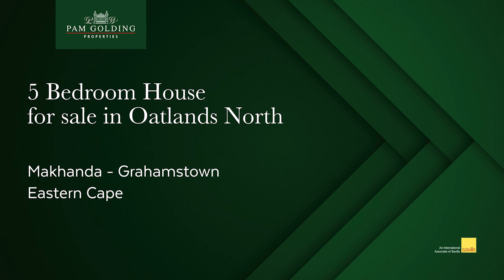5 bedroom double-storey house for sale in Oatlands North | Pam Golding Properties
This spacious double-story home above Graeme College offers five bedrooms or four bedrooms and a study with three bathrooms, a country-style kitchen, a dining room, a family room, and a lovely indoor braai area perfect for entertaining.  Enjoy space at the back or in front - with a view over the city lights. If space is what you're looking for, then this is a must-view.